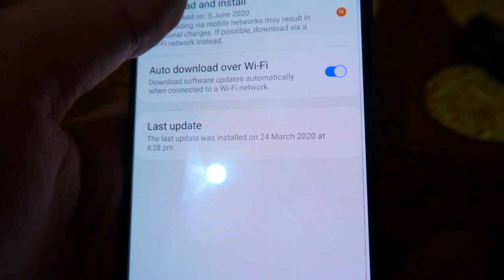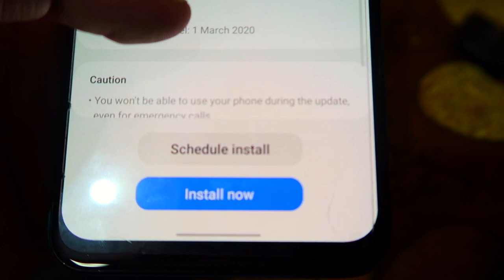Samsung M30S new update overview 2020 (Hindi)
Microphones:
zoom h2n

Gimbal I use :